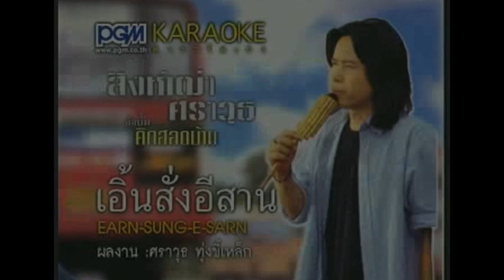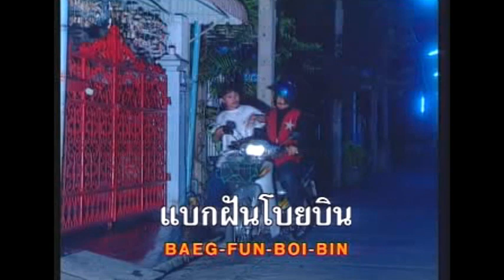เอิ้นสั่งอีสาน - สิงห์เฒ่า ศราวุธ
คำร้อง-ทำนอง : อ.ศราวุธ ทุ่งขี้เหล็ก
เรียบเรียงดนตรี : อ.บุญรัตน์ ทองใหญ่
อัลบั้ม : คิดฮอดบ้าน (2546)

© พีจีเอ็ม เร็คคอร์ด